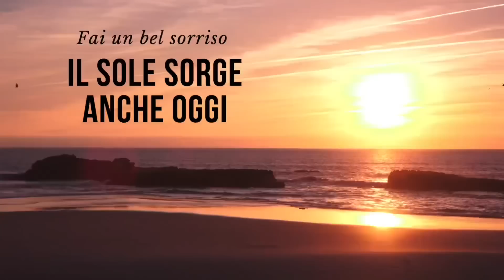Il buongiorno e la benedizione di donfrancescocristofaro - 23 novembre 2022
Vi benedico e vi auguro una buona giornata